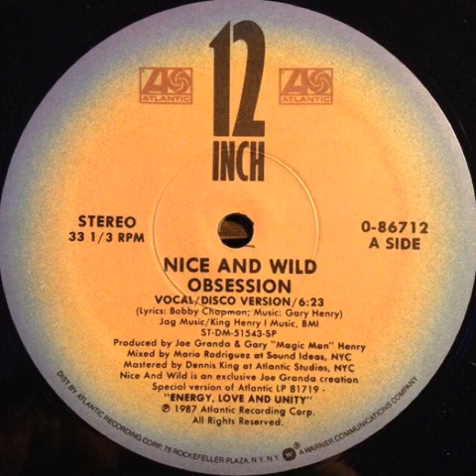Nice & Wild - Obsession (Dub I)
1987 12” Single
Mixed By Mario Rodriguez
Dub Remix & Edited By Tony “Norman” Moran
1987 Atlantic Records